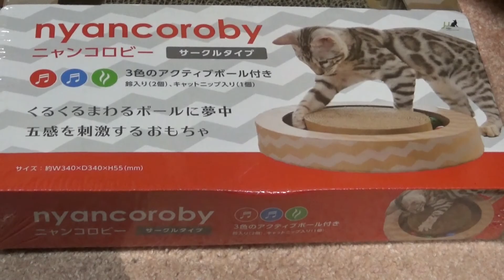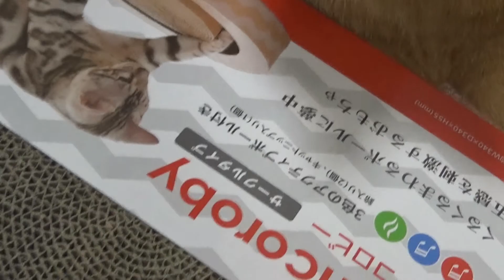新しいおもちゃ⋯Part1 2019.4.2-1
キャットウォークを設置する為に部屋を片付けたおかげで⋯欲しかった『ニャンコロビー』を置くスペースが出来ました!(^^)!　でも⋯壁際は窮屈そうでした(^^;